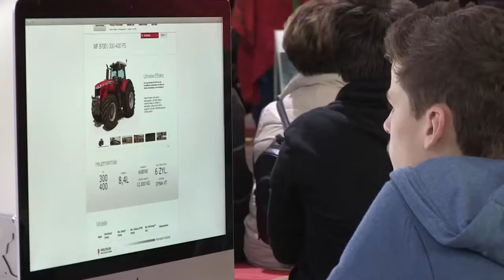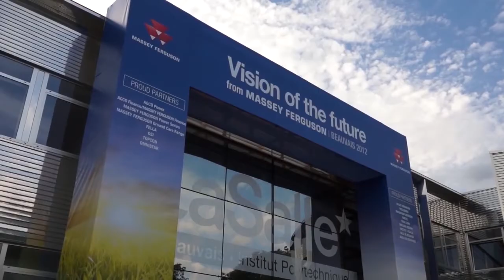Our Vision of the Future of Modern Agriculture with CEJA Agritechnica 2013 (Day 6 English)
Our Vision of the Future of Modern Agriculture with CEJA
Agritechnica 2013 (Day 6 English)